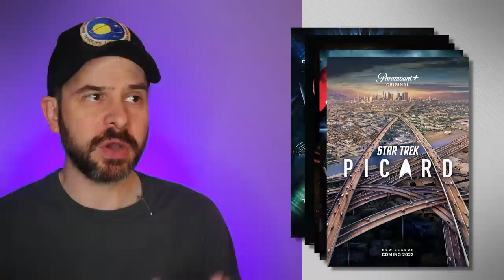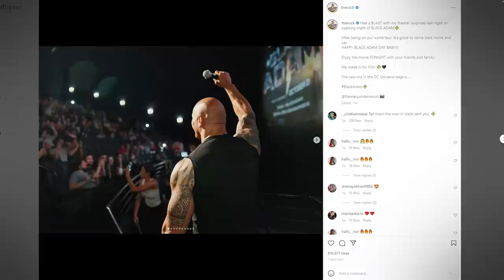Fan Service Leads to Fan Entitlement